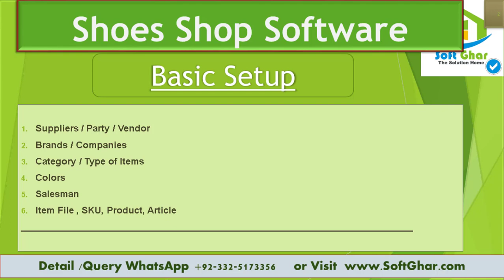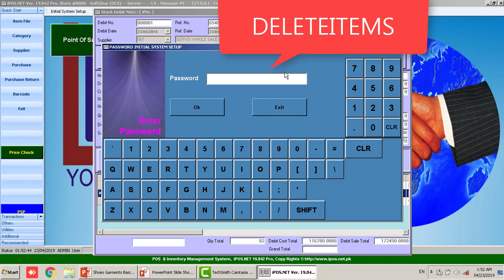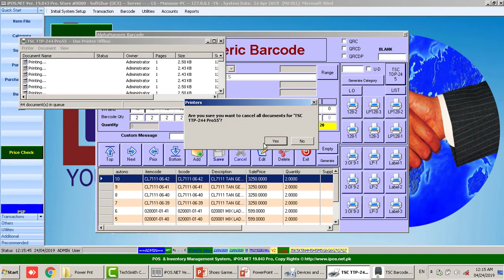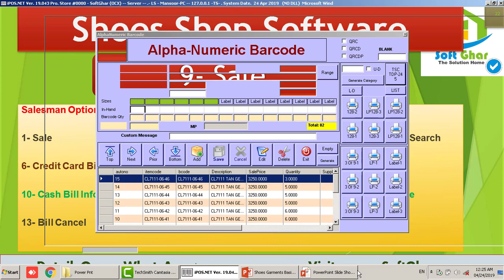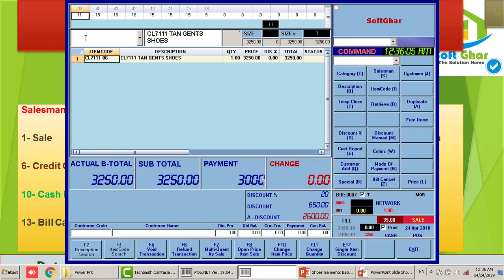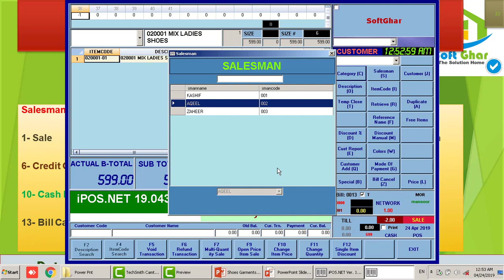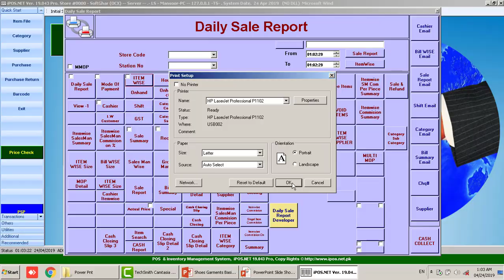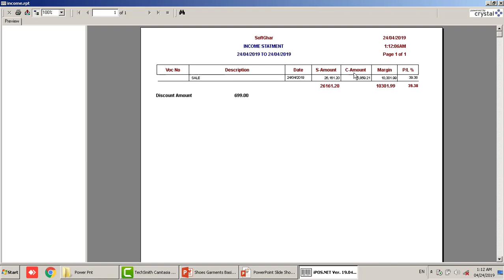Complete Shoes Shop Billing Software Part 2 |Mansoor Anwar |SOFTGHAR |Urdu/Hindi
This Video Contain following Topic
Transaction Level
Account Module
Customer Receipt
Supplier Payment
Expense Entry
Bank Deposit
Owner Withdraw

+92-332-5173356